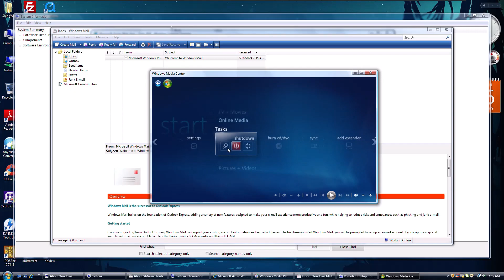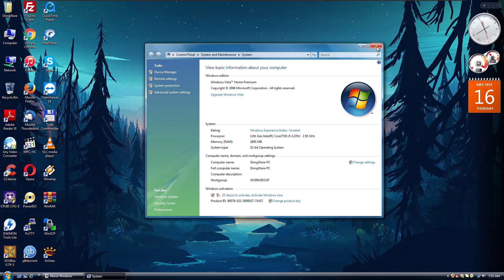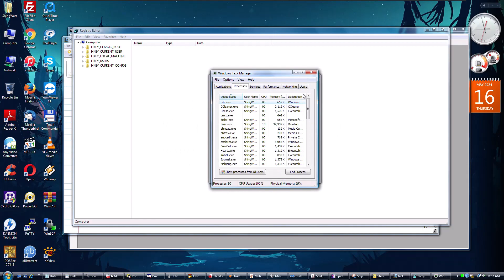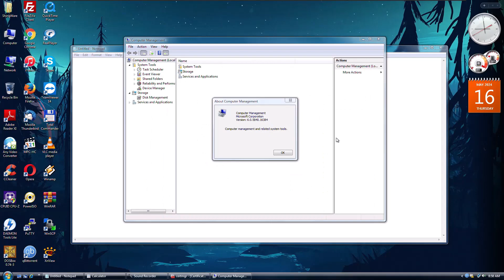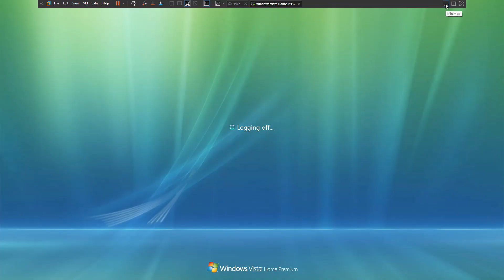Windows Vista Home Premium Pre-RTM (Build 5840) in VMware Workstation Pro! (10th Anniversary Remake)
This is a 10th Anniversary Remake, I'm cannot make for Windows videos for long time.
Hope you enjoy for this video, and more.